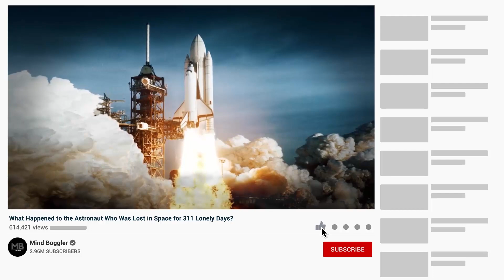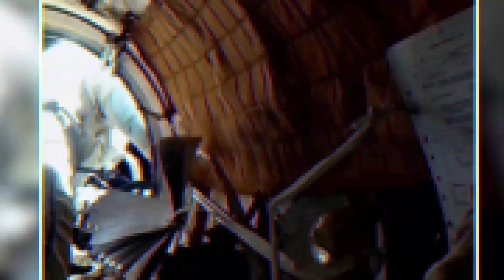What Happened to the Astronaut Who Was Lost in Space for 311 Lonely Days?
We all wonder what's waiting for us in outer space. Some of us have even dream about becoming an astronaut just to see the wonderful universe with our own eyes. But space isn't always as exciting as it sounds. It can be a dangerous place to be stuck in. An astronaut actually experienced a real-life cosmic nightmare when he got lost in space. How did he manage to survive, what did he se out there?